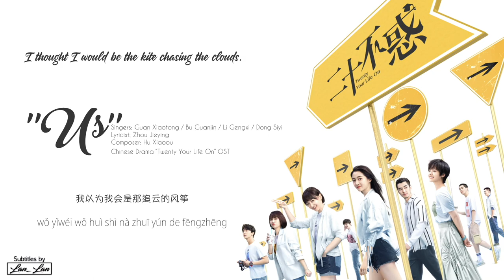[ Eng/Piyin ] Twenty Your Life On OST | "Us" - Guan Xiaotong / Bu Guanjin / Li Gengxi / Dong Siyi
Title: Us
Singers: Guan Xiaotong, Bu Guanjin, Li Gengxi, Dong Siyi
Drama: Twenty Your Life On

Please support the original production by legally purchasing these songs if you can! No copyright violations are intended. This is just to share understanding of the lyrics' meaning for international fans.